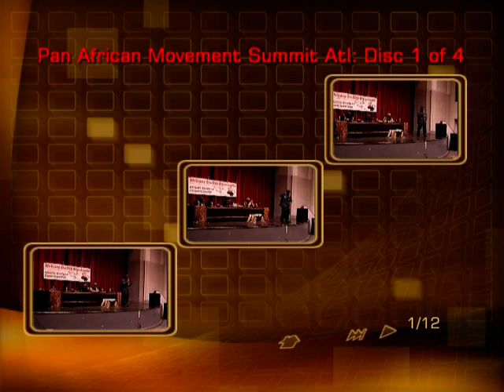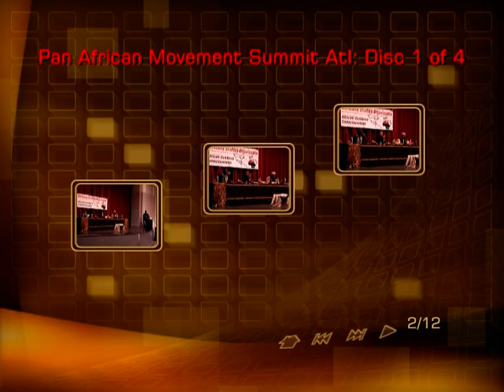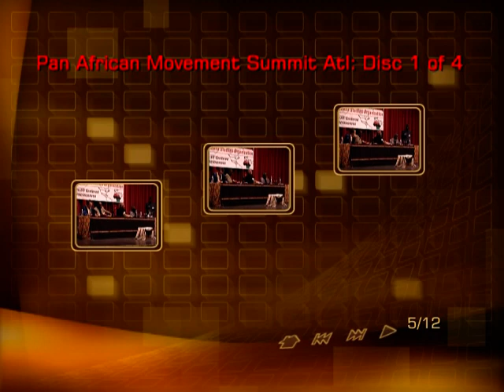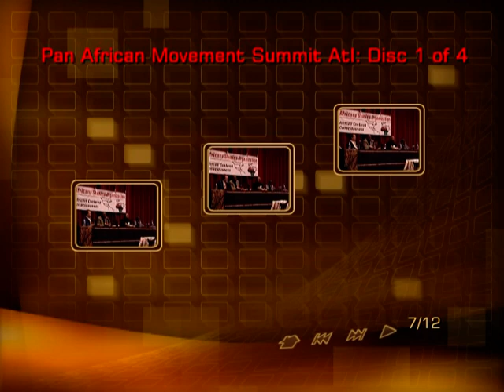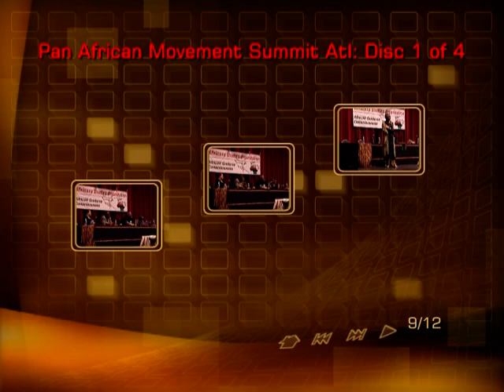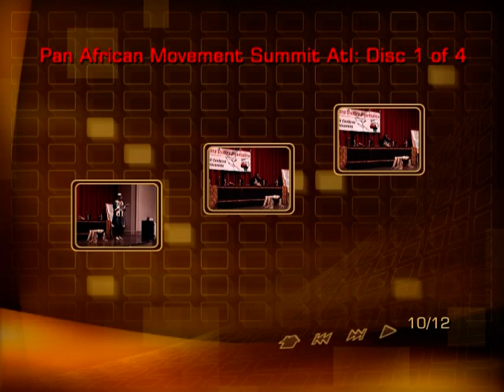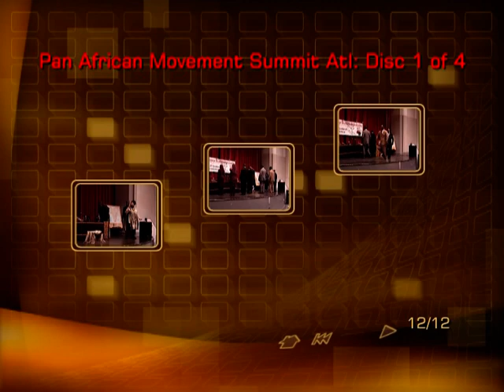Disc 1 Music Intro Pan-African Movement Summit Atlanta March 3-5, 2006 - Clark Atlanta University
Disc 1 Music Intro Pan-African Movement Summit Atlanta March 3-5, 2006 - Clark Atlanta University. Join our next Journey of a Lifetime to Senegal & The Gambia April 1-11, 2022; Ghana May 24 – June 5, 2022; Tanzania Nov 17 – 28, 2022; Ghana Dec 24, 2022 to Jan 5, 2023 Visit our website for details on future Africa Tours & Investments at Investments Subscribe to our YouTube channel and get all of the video highlights View our photo galleries on FB Twitter IG Email me at or Bomani Technology: Service-Support-Consultation.